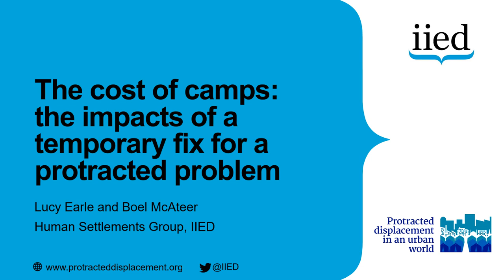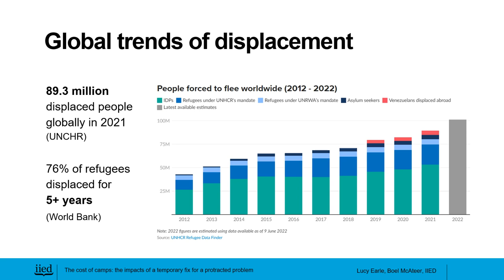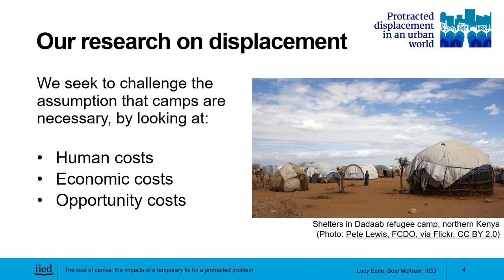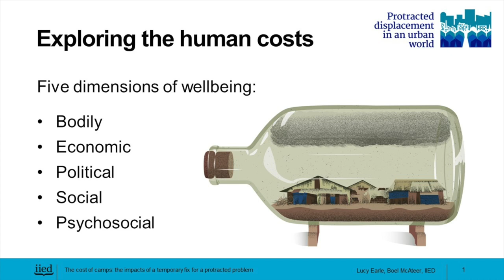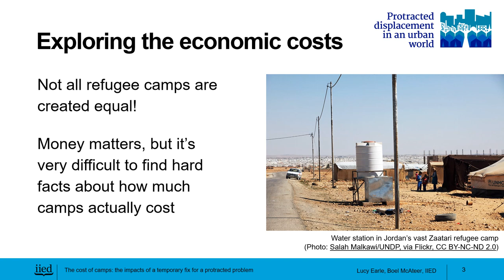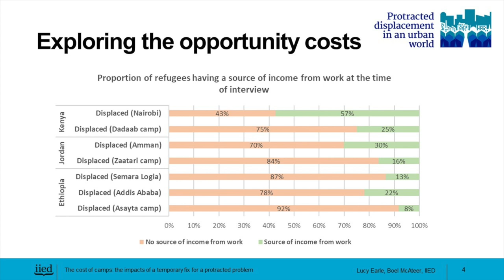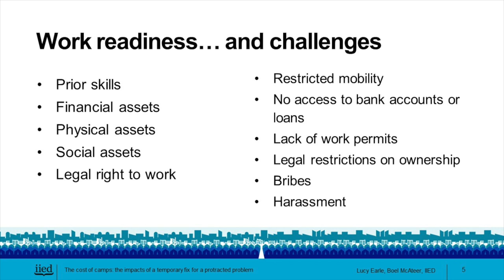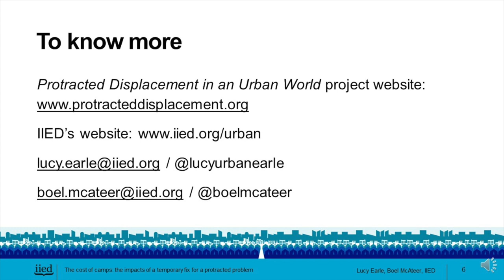The cost of camps: the impacts of a temporary fix for a protracted problem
In 2021 UNCHR reported that the extent of forced displacement, the total number of people worldwide forced to flee their homes due to conflicts, violence, fear of persecution and human rights violations, was 89.3 million, more than double the number of people forcibly displaced only a decade before.

The ramifications for those individuals – and on the locations they flee to – can last a generation: the World Bank estimates that around 77% of refugees are displaced for more than five years. We know climate change will only exacerbate the forced movement of people within and between country borders.

This presentation outlines findings from two solution-focused projects by the International Institute of Environment and Development taking a fresh look at long-term forced displacement:

• An in-depth study on the well-being, self-reliance and livelihoods of displaced people in urban areas and in camps in Afghanistan, Ethiopia, Kenya and Jordan, and
• An investigation into the costs of camps in Jordan, to all parties.

Through them, we explore the evidence of the impact that long-term camp life has on both displaced people and host nations and demonstrate why both would benefit from a redirection of funds. This research supports the argument that investment in better infrastructure and facilities in cities and towns can better provide the stable homes, communities and opportunities that displaced people need to thrive rather than survive – and can be designed in collaboration with them.

The presenters are Lucy Earle, interim director, and researcher Boel McAteer, both in IIED's Human Settlements research group.

0:00 Introduction
1:08 Global trends of displacement
3:18 Important facts
5:40 Research on displacement
6:51 Exploring the human costs
8:53 What we learnt about wellbeing
11:20 Exploring the economic costs
14:17: Following the money: cost drivers
15:39 Exploring the oportunity cost
17:39 Work readiness... and challenges
19:45 Conclusions and next steps